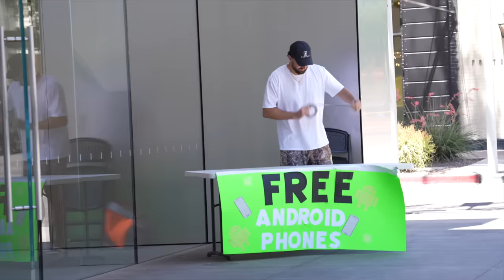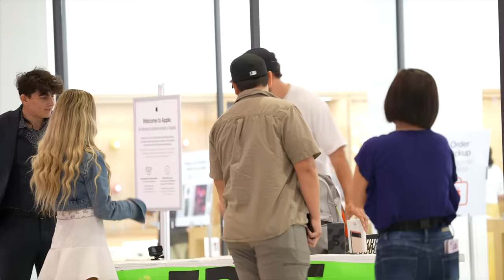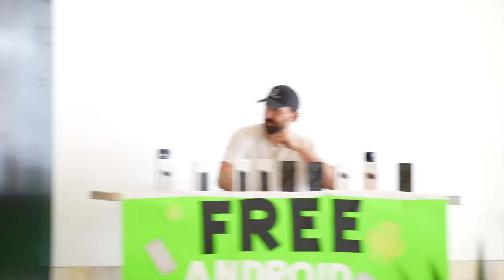Giving Away Free Androids In Front Of The Apple Store